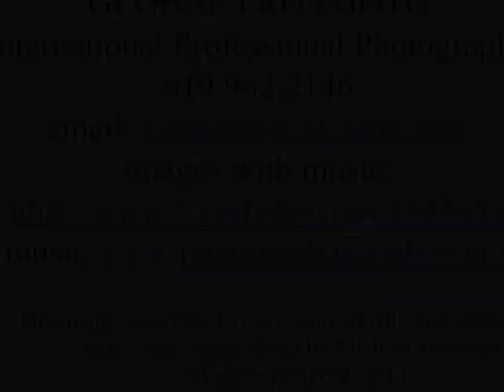TEXAS GOVERNOR PERRY VISITS SAN DIEGO NON EMBRYONIC STEM CELL RESEARCH, by michael thorsnes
Pursuing his significant interest in non-embryonic stem cell research, Governor Perry visited the Loring Laboratory at Scripps Research in San Diego.  San Diego is one of the top centers in the country for stem cell research, and the Governor looks forward to a close collaboration between the work being done in Texas and California.

Dr. Loring welcomed the Governor of Texas, Rick Perry, to visit her lab to learn about the differences between stem cell types.  Dr. Loring's lab works on producing "induced pluripotent stem cells", sometimes referred to as "non-embryonic stem cells".  These cells can be obtained from any individual, and have the same remarkable abilities of human embryonic stem cells- they can make all of the cell types in the body.  "Adult" stem cells are yet another type of stem cell.  These cells, which usually come from body fat or bone marrow, are very limited in their abilities, and simply cannot make cell types like nerve cells and heart cells.  Both adult and pluripotent stem cells have value for medicine, but it is very important to understand the differences, and that we need to move forward using all types of stem cells to develop treatments for incurable human disease.

The event was photographed by Michael Thorsnes.  In addition to meeting personnel and Dr. Jeanne Loring and Dr. Suzanne Peterson of the Loring lab, he met with Dr. Michael Marletta, the new CEO of Scripps Research Institute..